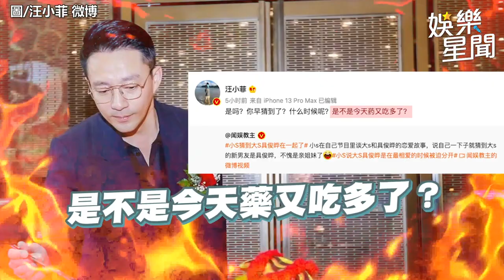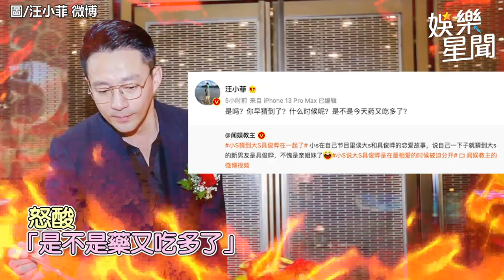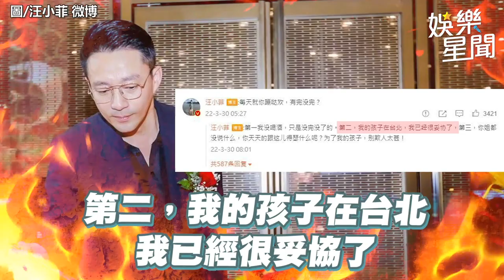汪小菲怒槓小S原因曝光！不允許自己小孩叫「具俊曄爸爸」 ｜娛樂星世界